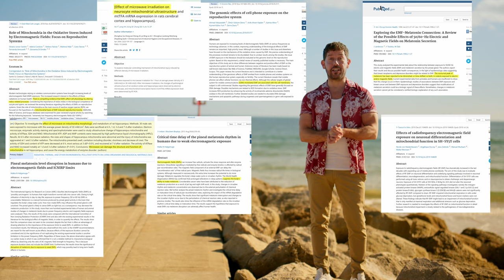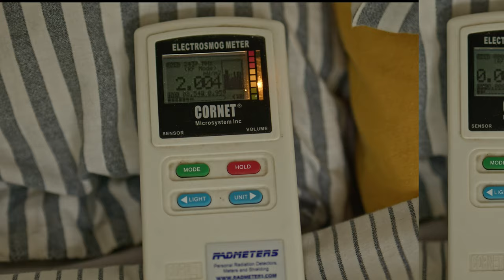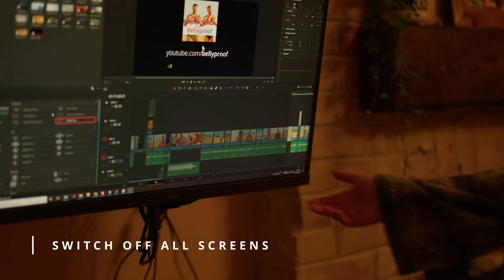Sleep Your Way to Fat Loss: 7 Simple Tips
Unlock the secret to transforming your body with BellyProof's innovative approach to fat loss! In this video, we delve into how you can literally "Sleep Your Way to Fat Loss" with seven simple yet effective tips.

Getting a good night sleep is important to losing belly fat. Here are 7 uncommon tips you can do right now to get a better night sleep, focusing on belly fat adrenergic receptors inhibition.

A good night sleep is vital if you are serious about losing belly fat. But how do you optimize for weight loss and what does it even mean? Is it just about making sure you spend enough time in bed or is there more to it?

It comes down to adrenergic receptors (a2) found on belly fat and highly active when deep sleep is absent. When active, they block lipolytic activity and prevent you from losing fat, especially the stubborn kind (belly fat) where these receptors are more prevalent.

This video is focused on giving you 7 quick tips, you can use right now at no cost to improve sleep, particularly deep sleep which will help you suppress those offending receptors.

Enjoy and follow our channel for tips and knowledge on how to tackle belly fat and improve your fitness, in mostly uncommon but highly effective ways.

CHAPTERS:
00:00 - Intro
01:03 - Importance of Sleep for Weight Loss
01:55 - Caffeine and Sleep Quality
03:17 - Alcohol's Impact on Sleep
04:07 - Optimizing Your Bedroom Setup
06:36 - Limiting Bright Lights for Better Sleep
07:54 - Stretching Techniques Before Bed
08:34 - Eating Habits for Better Sleep
09:08 - Techniques to Switch Off Your Mind
11:23 - Recap of Sleep Tips
11:40 - Good Night and Sleep Well